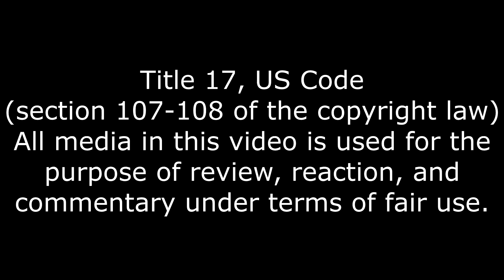He's One Of Us, Spy Reacts- Episode 278 Reaction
I wanna do a collab with him. XD